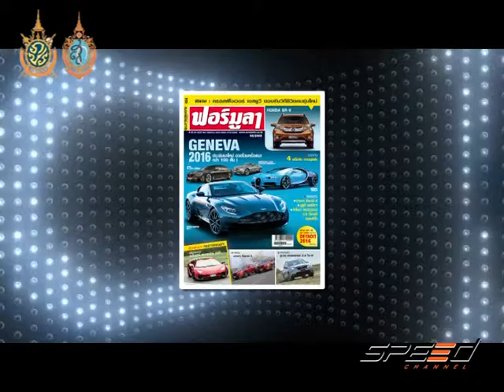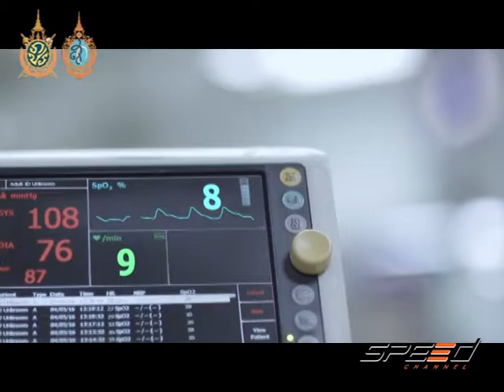Speed Talk 19 08 2016 (3/5)